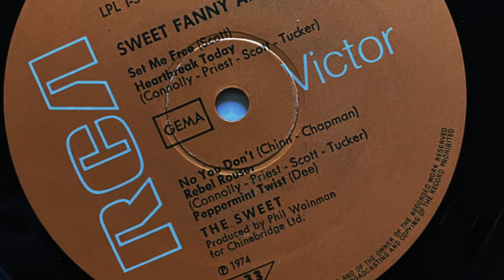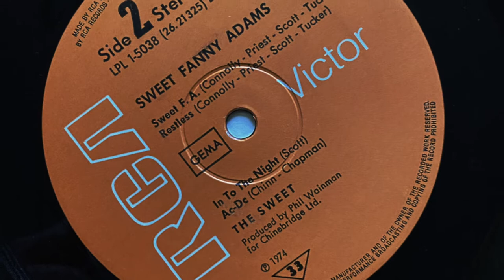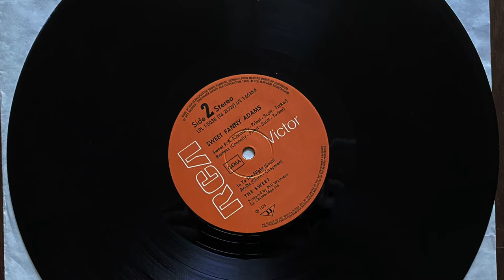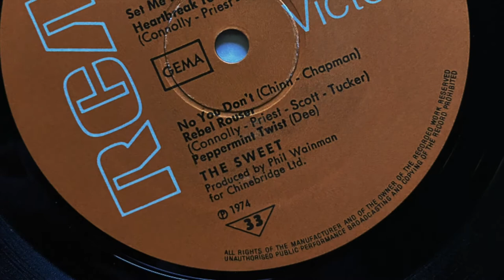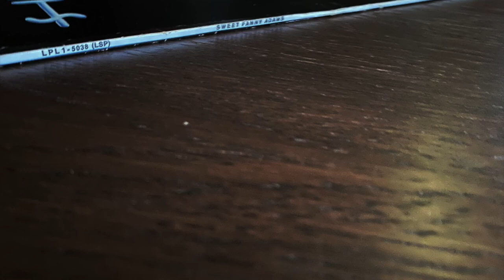SWEET‎– Sweet Fanny Adams- LP -Vinyl, - Set Me Free - RCA Victor -1-st GERMANY press - 1974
Sweet ‎– Sweet Fanny Adams
RCA Victor ‎– LPL1 5038
Format:Vinyl, LP, Album
Country:GERMANY
Released: 1974
Genre:Rock
Style:Hard Rock, Classic Rock

Tracklist
A1 Set Me Free 3:57
A2 Heartbreak Today 5:00
A3 No You Don't 4:33
A4 Rebel Rouser 3:23
A5 Peppermint Twist 3:27
B1 Sweet F.A. 6:11
B2 Restless 4:24
B3 In To The Night 4:23
B4 AC-DC 3:23
Companies, etc.
Manufactured By – TELDEC »Telefunken-Decca« Schallplatten GmbH
Licensed From – RCA Corporation
Produced For – Chinebridge Ltd.
Recorded By – RCA Records
Made By – RCA Schallplatten GmbH
Pressed By – Teldec-Press GmbH
Lacquer Cut At – Tonstudio Pfanz
Credits
Art Direction – Bob Norrington
Design – Bob Norrington
Lacquer Cut By – PF*
Photography By – Barry Levine (2), Mike Hill (11)
Producer – Phil Wainman
Notes
Printed in Germany

On plain white inner sleeve:
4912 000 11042 N 24/74
Price Code: AS
Matrix / Runout (Runout side A, etched, [Manufactured in Germany stamped]): LPL1-5038-A PF Manufactured in Germany
Matrix / Runout (Runout side B, etched, [Manufactured in Germany stamped]): LPL1-5038-B PF Manufactured in Germany
Other: LSP